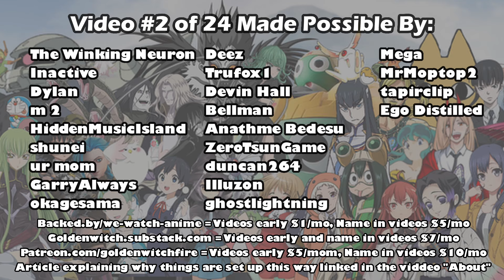Anime With Personality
ANIME SHOWN:
0:36 - Ping Pong
0:47 - Tengen Toppa Gurren Lagann, Kill la Kill, Panty & Stocking w/ Garterbelt (director Imaishi Hiroyuki)
2:00 - The Legend of the Galactic Heroes (Ginga Eiyuu Densetsu)
2:40 - Kids on the Slope, Carole & Tuesday, Cowboy Bebop, Samurai Champloo, Space Dandy (director Watanabe Shinichiro)
3:18 - Ashita no Joe 2, Nobody's Boy Remi, Space Adventure Cobra (director Dezaki Osamu)
3:40 - Le Portrait de Petit Cossette, Sayonara Zetsubou Sensei, Sangatsu no Lion (director Shinbou Akiyuki/Studio SHAFT)
3:59 - FLCL, Panty & Stocking (GAINAX), Super Crooke (BONES), Spirited Away, Kiki's Delivery Service, Princess Mononoke (GHIBLI)
4:05 - Kuroko no Basket, Haikyuu!! (PRODUCTION I.G.), X/1999 (MADHOUSE), Trigger Girls (TRIGGER), Hanasaku Iroha (P.A. WORKS)
4:08 - McDonald's Commercial (COLORIDO)
4:14 - Violet Evergarden, A Silent Voice, FREE! (KYOTO ANIMATION)
4:22 - Inside Sunrise (anime studio tour)
4:32 - Kodomo no Omocha, Nurse Angel Ririka SOS, Animation Runner Kuromi (director Daichi Akitarou)
4:58 - Promare (director Imaishi Hiroyuki)
5:08 - Kodocha, Nurse Angel Ririka SOS, Animation Runner Kuromi (director Daichi Akitarou)
5:35 - Haikyuu!! vs. Baby Steps
5:43 - Mind Game, The Tatami Galaxy, Night is Short Walk On Girl (director Yuasa Masaaki)
5:51 - Shouwa Genroku Rakugo Shinjuu
6:23 - Dokkoida?!, Brigadoon, Infinite Ryvius, Figure 17 (early 2000s)
6:43 - ARIA the Animation, Mushi-shi, Yokohama Shopping Log (Iyashi-kei)
7:28 - Soul Eater, Jing: King of Bandits